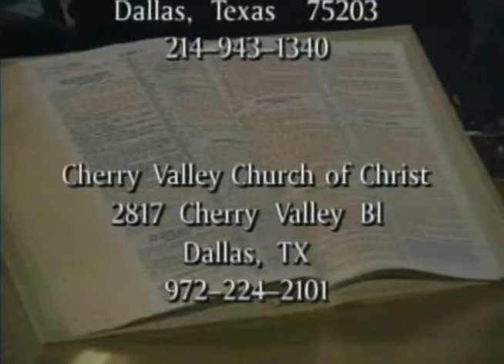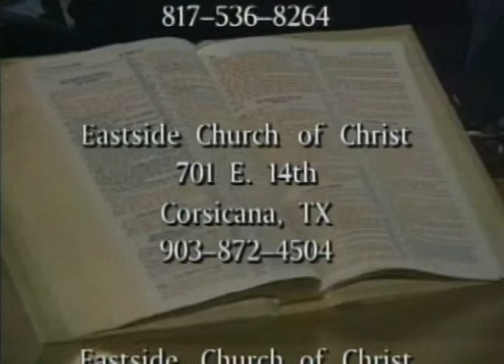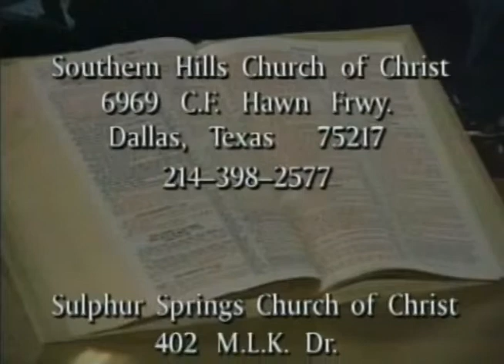Precious Things In The Epistle of Peter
Emanuel White, L.J. Williams, James Maxwell, Mac Wright and Willie Tucker